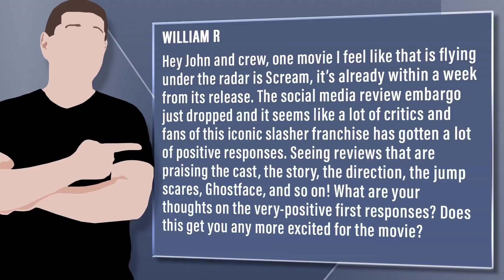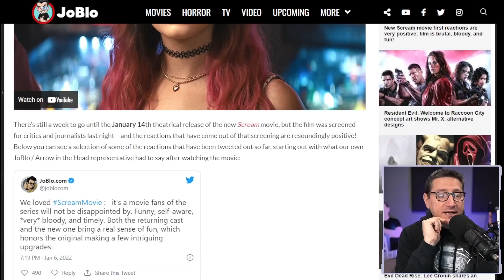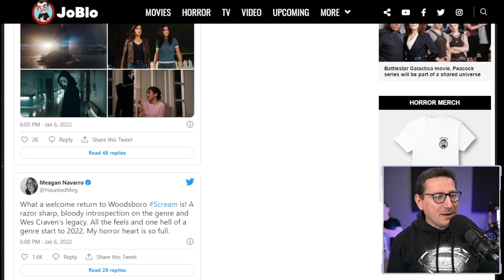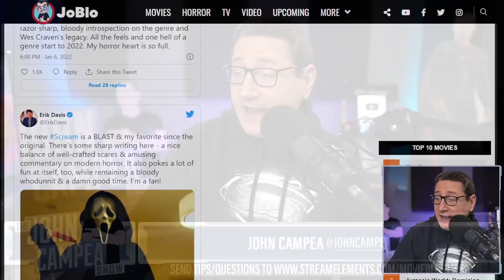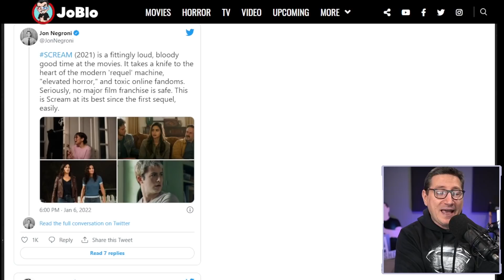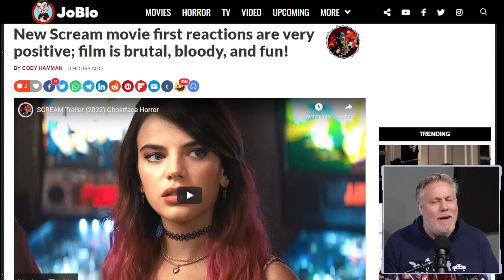Scream First Reactions Are Outrageously Positive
Viewer Question:
William R -  Hey John and crew, one movie I feel like that is flying under the radar is Scream, it’s already within a week from its release. The social media review embargo just dropped and it seems like a lot of critics and fans of this iconic slasher franchise has gotten a lot of positive responses. Seeing reviews that are praising the cast, the story, the direction, the jump scares, Ghostface, and so on! What are your thoughts on the very-positive first responses? Does this get you any more excited for the movie?

Mic pre-amps

Streaming Software
Wirecast Pro